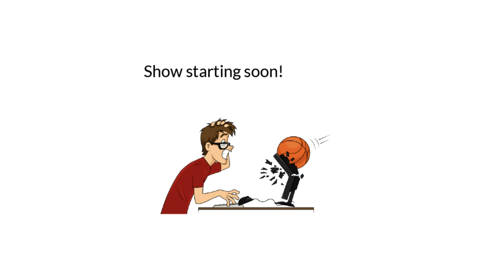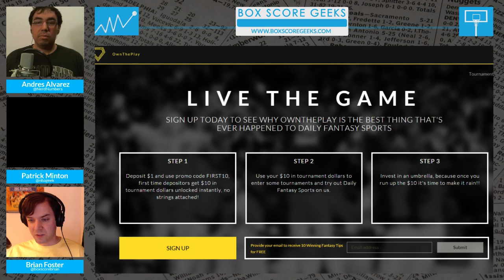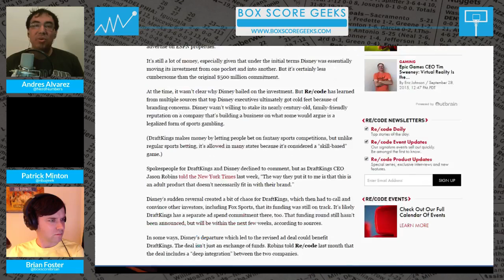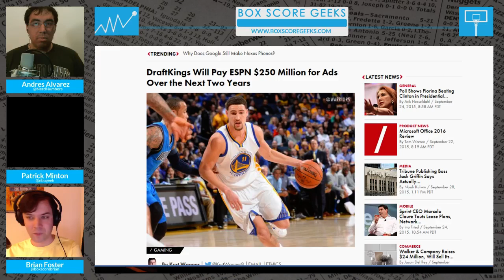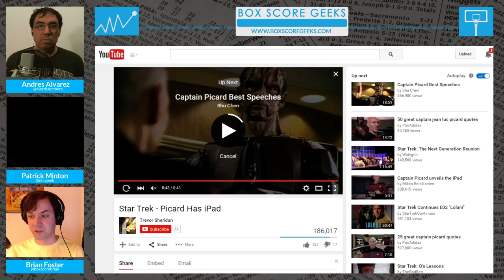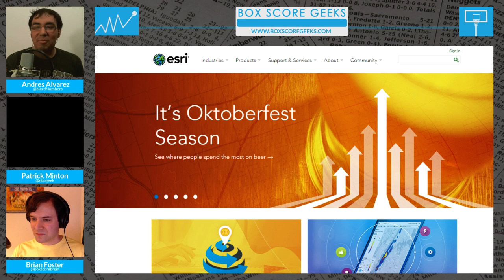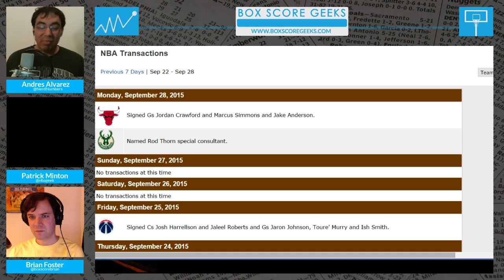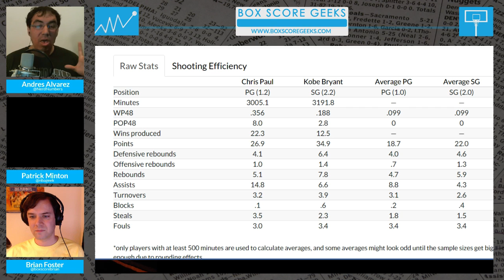The Boxscore Geeks Show #86 - Filler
Dre and Brian have a free-for-all show that's mostly about the recently concluded TwitchCon 2015, Daily Fantasy, and speculation about the direction of sports in online media, but it also includes an exciting tease for upcoming boxscoregeeks.com site upgrades.